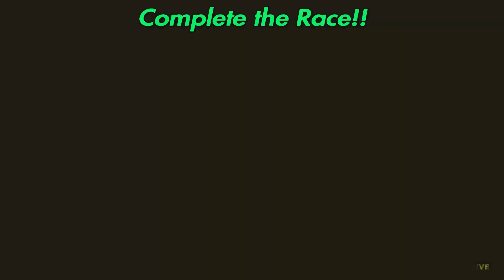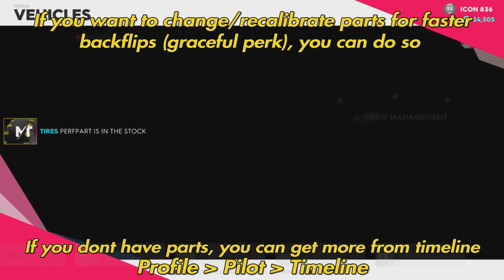How to Get Icon 9999 Easily | The Crew 2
Time Stamps:
00:00 Intro
00:13 Step 1: Less Than One Second Event
01:18 Step 2: Applying Icon Points/Important Information DO NOT SKIP THIS PART!!!
02:17 Step 3: Press Option Button or Open Map to avoid disconnection
02:44 Step 4: Do Backflips To Level Up Fast and Enjoy reaching 9999!!!
03:41 Additional Information for those who want to recalibrate and add new parts during glitch